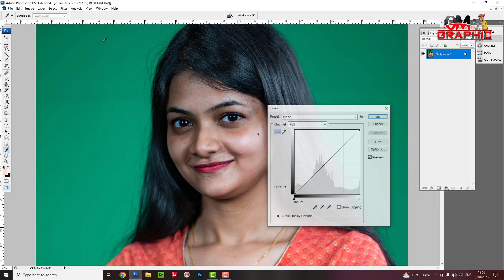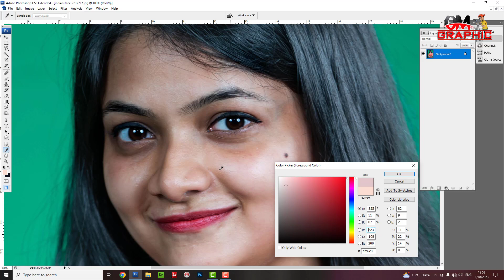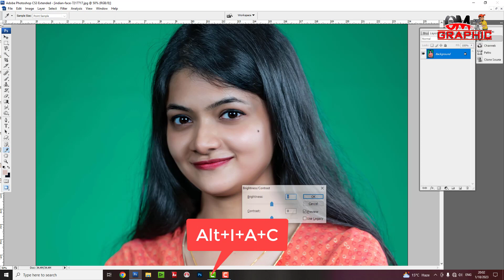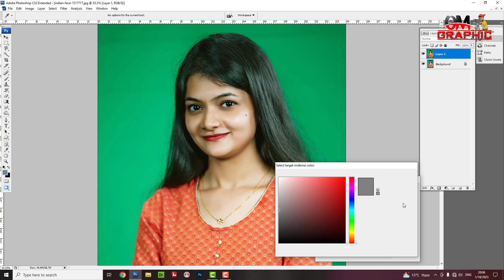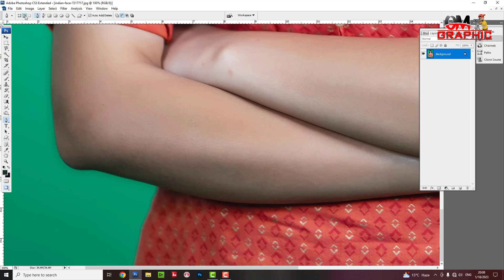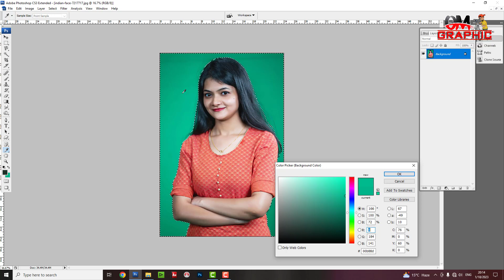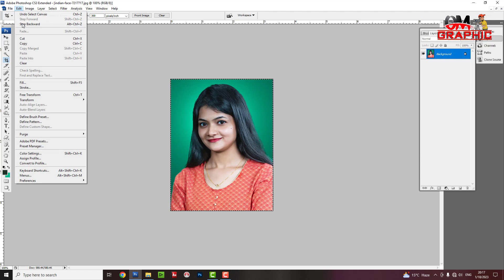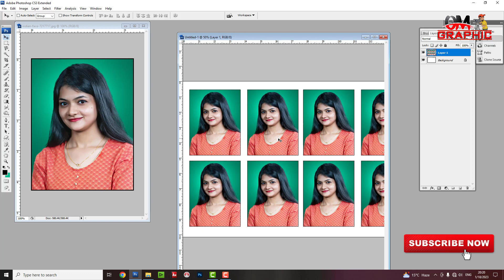Complete Photo finishing with passport photo create in photoshop Hindi Photoshop tutorial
Complete Photo finishing
passport photo create in photoshop  Hindi
Photoshop tutorial in Hindi - Create Action Passport Size Photo Step by Step Process
How to make passport size photo - passport size photo kaise banaye
How to make passport size photo in Photoshop in hindi/urdu
How to Create a passport size photo in adobe Photoshop cc | Photoshop tutorial
How to change background color of passport size photo in adobe photoshop 7.0
How to Make Passport Size Photo in Adobe Photoshop in Hindi
How to create PNG Image in Photoshop?
How to use Magic Wand tool in Photoshop?
How to use Pen Selection tool in Photoshop?
What is Photoshop in Hindi
Learn Photoshop in Hindi photoshop tutorials for beginners in HIndi
lasso tool in photoshop Hindi
Basic Photoshop सीखें
Learn Photoshop in Hindi Basic Photoshop In Hindi
3D Photo In photoshop
12x36 sheet karizma album
photo reoutaching
How To Change Background In Photoshop hind
Ink splatter effect | Paint splash effect | Photoshop Tutorial | Photo editing
pre Wedding Album
How to Remove Background in Photoshop | How to Cut Out an Image in Photoshop
How to Edit Cinematic photo In Photoshop